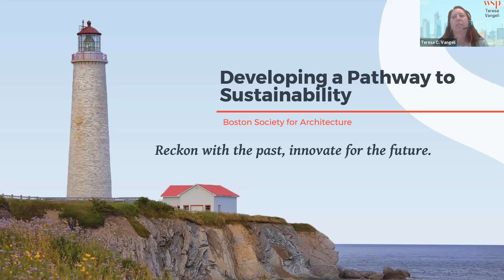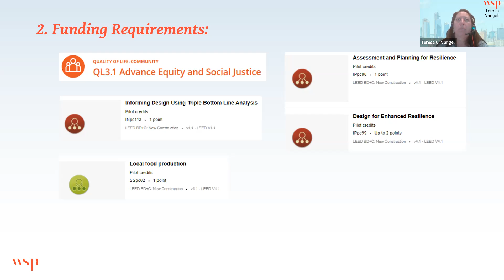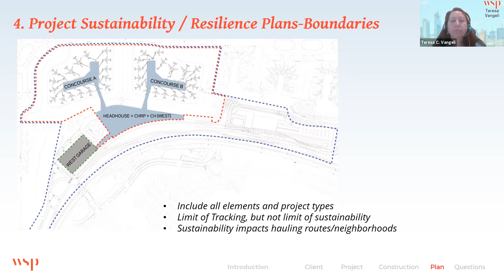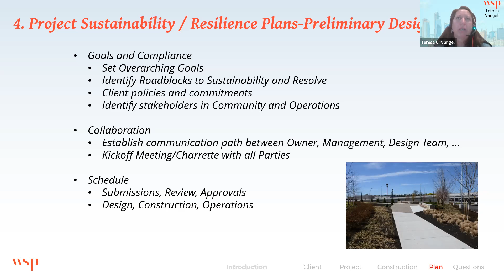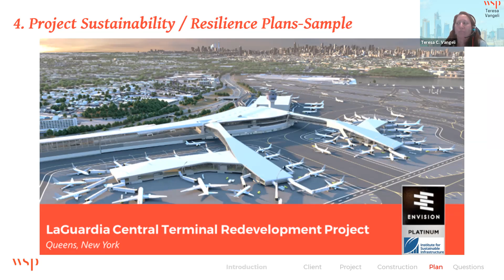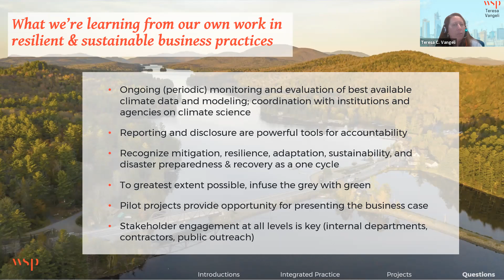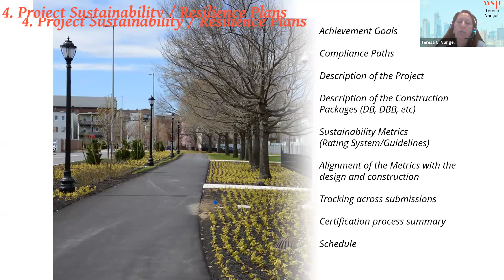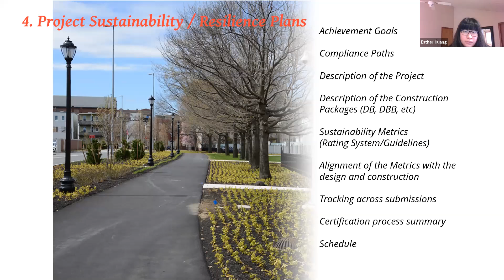Sustainability Education: Developing a Pathway to Sustainability